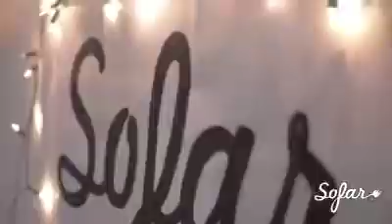Kuhlelo Zimbabwe Today - Asixoxeni NgoLwesihlanu Sixoxa loFutureLove Sibanda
Lisamkhumbula uFuturelove Sibanda owayegida okumangalisayo kuqembu le Inkululeko Yabatsha School of Arts ikakhulu nxa becula ingoma kaSolomon Skuza ethi Banolila? Okwamanje usehlabela lomngane wakhe omhlophe eselizweni leAustria. Sizaxoxa laye kuhlelo lolu ngo4:15pm.